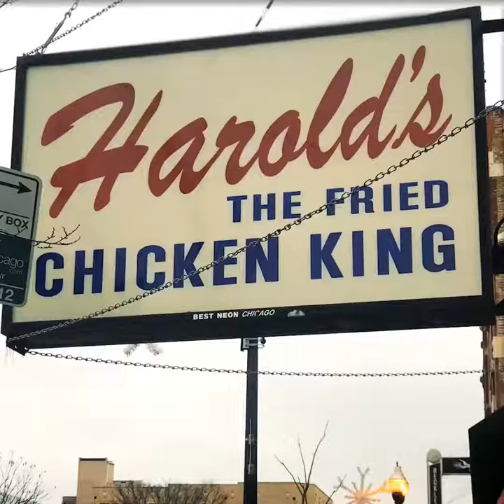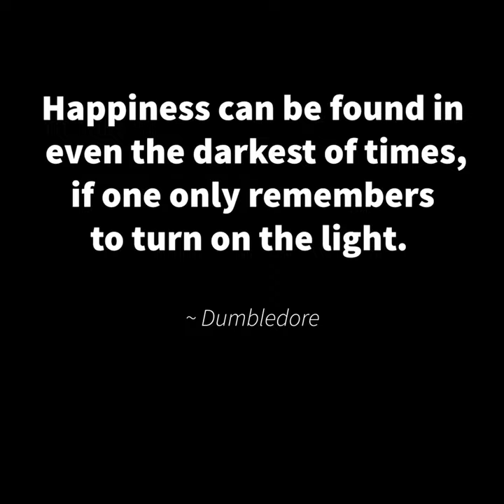Art of Chicago ~ Murals & Street Art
If you’re searching for happiness... the first place to look is within. Trust me, you’ll save time. 🙏🏽 I was able to snap a few shots of inspiring street art in chicago .. but, more importantly inherit the message for the opportunity to share... Enjoy!😁💡☀️✨